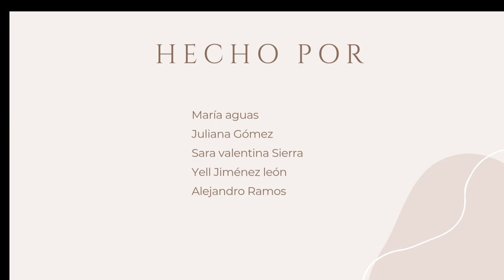vídeo 2 comunicación